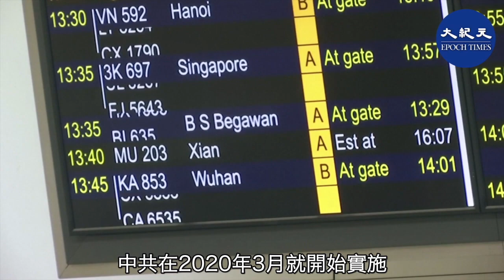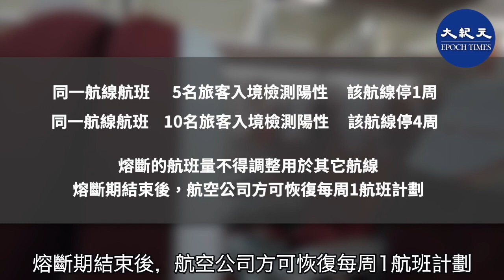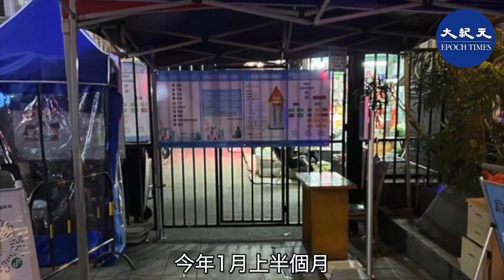【焦點速遞】中共一直堅持嚴格的「清零」防疫政策，航空業首當其衝受到打擊。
發佈日期：2022年 3 月28  日